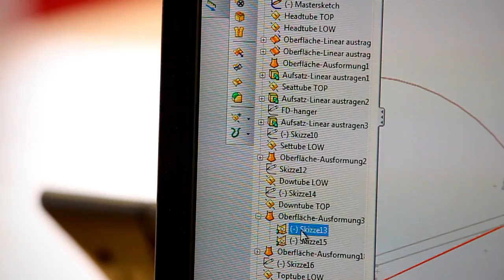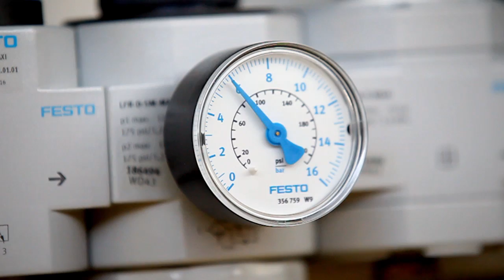BMC teamelite TE01 29er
The teamelite TE01 29 sets the standard for lightweight race hardtail
bikes. With its frame weight of 990 g and 100mm travel, the teamelite TE01 29 is perfect for riders who want a bike for racing and performance to compete in cross-country or marathon races or simply to travel pretty darn fast. As well as technical details, function, efficiency and weight have the highest priority.